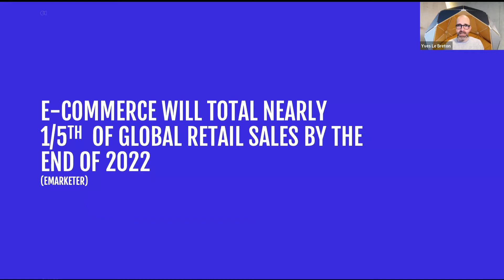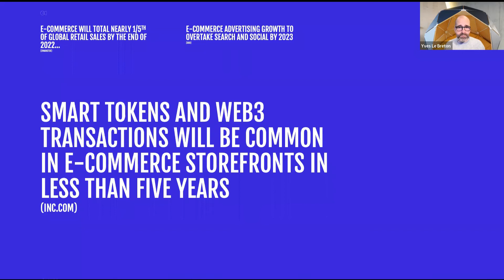[WEBINAR] Web3: the future of e-commerce with Yves Le Breton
The latest internet lifecycle is driven by blockchain technologies and is set to revolutionise how brands interact with their customers. Learn how and why brands are using NFTs and virtual reality platforms to reinvent the customer experience!